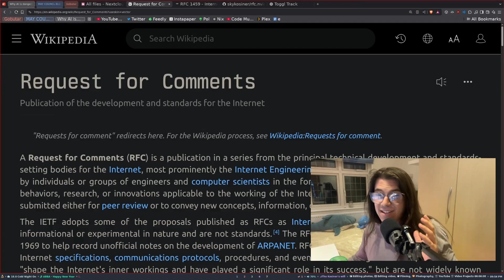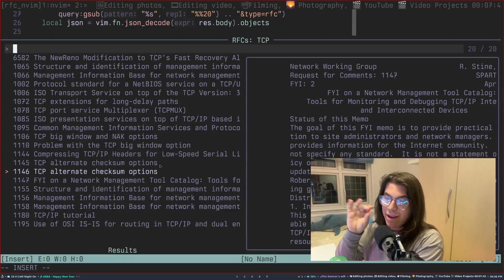New Neovim Plugin! & Channel Update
This is a quick video to discuss my new neovim plugin "rfc.nvim" and to update you on two future videos coming out soon!